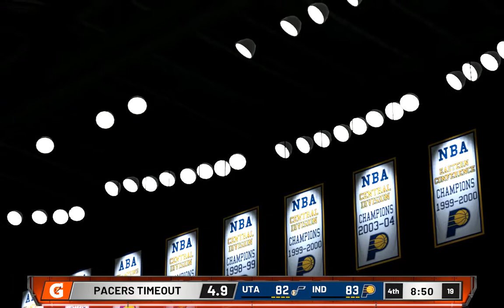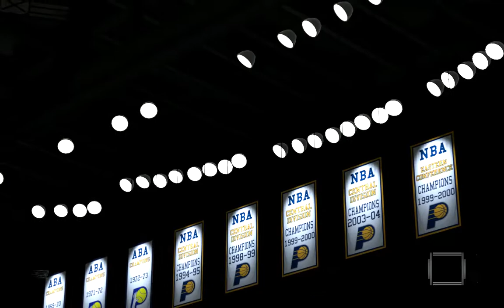Jazz @ Pacers - SOUND, Drive and Kick and Great HelpD [NBA 2k20]